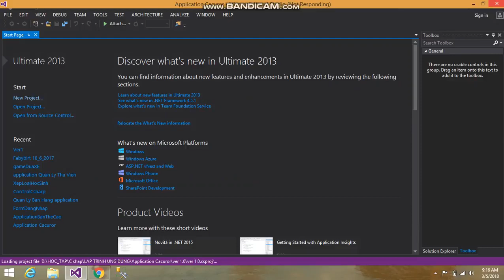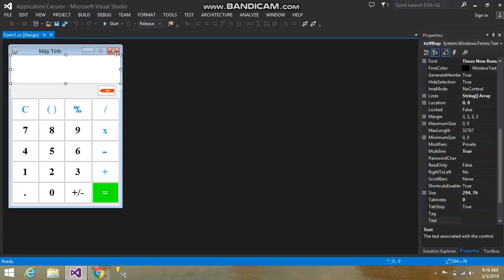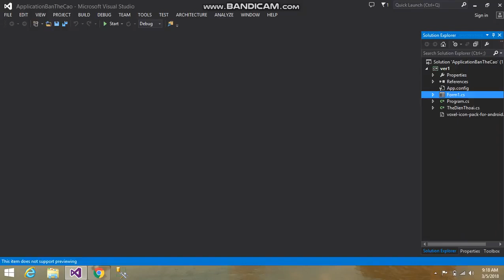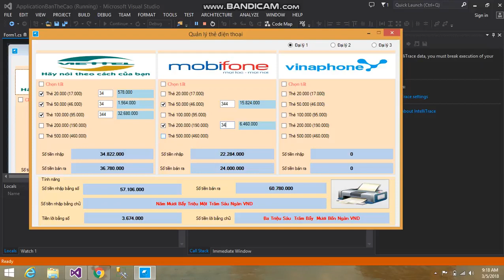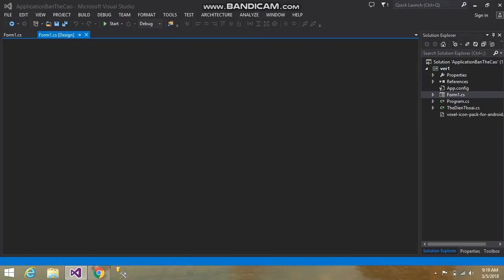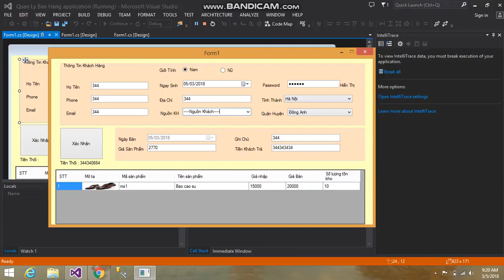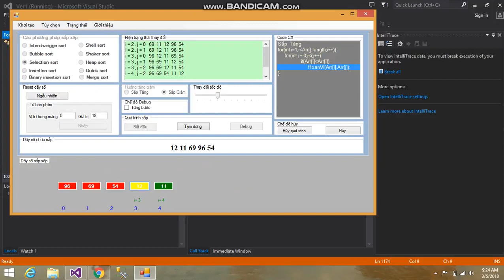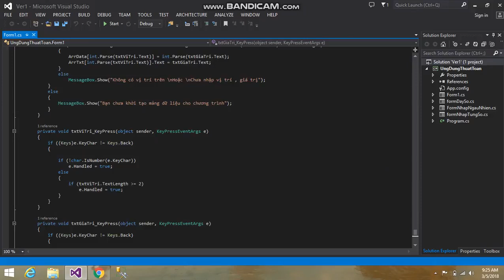Tổng Hợp Các Sản Phẩm Trong Khóa Lập Trình Ứng Dụng C# của học viên Đoàn Đình Minh (Part 1)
Các sản phẩm trong video này bao gồm: Máy tính calculate, Phần mềm bán thẻ cào, Phần mềm quản lý bán thời trang, Phần mềm demo các thuật toán sắp xếp.

Khóa học Lập Trình Ứng Dụng C# được Sơn thiết kế giáo trình bài giảng luôn hướng mọi thứ đến thực tế ứng dụng từ những kiến thức nền tảng căn bản nhất chứ không phải chỉ là những ví dụ demo cho nhanh không mang giá trị thực tế. Qua đó giúp cho các Bạn học viên có cảm hứng động lực hơn trong việc học và mở đường cho nhiều ý tưởng sáng tạo.

Giới Thiệu Về Khóa Học Lập Trình C#

Khóa học Lập Trình Ứng Dụng C# (Ứng Dụng Máy Tính - Desktop) giúp người học có thể tự tay xây dựng ra các phần mềm ứng dụng trên nền tảng máy tính tiêu biểu như các phần mềm quản lý, phần mềm bán hàng hoặc bất kỳ phần mềm ứng dụng nào để phục vụ cho nhu cầu công việc. Đây cũng thường là môn học Lập Trình Ứng Dụng mà các Bạn sinh viên phải trải qua ở trên trường vào năm 3, năm 4 như sự khởi đầu nền tảng cho hướng đi Lập Trình Ứng Dụng.

Năm 2017 đánh dấu bước phát triển đột phá của Microsoft khi ngôn ngữ C# khi chính thức leo lên top 5 ngôn ngữ lập trình phổ biến nhờ sự đột phá với .Net Core giờ đây ứng dụng được viết ra bằng C# có thể chạy đa nền tảng hệ điều hành không chỉ còn với mỗi hệ điều hành Windows như lúc trước. Thậm chí mới đây nhất hệ quản trị cơ sở dữ liệu SQL Server của Microsoft trước giờ vốn chỉ sinh ra dành riêng cho Windows giờ đây đã chính thức có phiên bản đầu tiên trên Linux đánh dấu sự mở cửa rất lớn từ Microsoft với cộng đồng. Nhu cầu tuyển dụng Lập Trình Viên C#.NET với các công việc hiện tại đang rất đa dạng và hứa hẹn nhiều cơ hội tốt cho những Bạn quyết tâm theo đuổi công nghệ này.

Sơn vẫn luôn khuyên các Bạn có thể chọn C# (Ứng Dụng Máy Tính - Desktop) làm nền tảng để mở đường cho các hướng đi lập trình ứng dụng sau này ở bất kỳ các mảng nào khác hiện nay như Website, Mobile, Game ... bởi vì 3 lý do sau:

1/ C# (Ứng Dụng Máy Tính - Desktop) cũng như các mảng lập trình khác (Website, Mobile, Game) đều có những điểm tương đồng nhau trong việc xây dựng ra các phần mềm ứng dụng hệ thống như thiết kế giao diện, cơ sở dữ liệu, mô hình server client ... Nếu Bạn đã làm ra được 1 phần mềm ứng dụng hệ thống hoàn chỉnh trên C# thì qua những mảng lập trình kia Bạn hoàn toàn có thể làm ra tương tự việc đấy không mấy gì khó khăn - Bạn chỉ việc tiếp cận công nghệ ngôn ngữ còn lại mọi thứ tư duy xây dựng đều như nhau.

2/ Việc khởi đầu với Lập Trình C# (Ứng Dụng Máy Tính - Desktop) sẽ giúp Bạn dễ dàng tiếp cận hơn so với các mảng lập trình khác (Website, Mobile, Game) vì đều cùng trên nền tảng máy tính với IDE quen thuộc: Visual Studio - điều này khá quen thuộc với các Bạn do đã được làm quen từ những môn lập trình căn bản với ngôn ngữ C/C++ (cũng là làm trên nền tảng máy tính với IDE: Visual Studio). Bạn sẽ được đi từ kiến thức cơ bản trên nền tảng máy tính đến kiến thức ứng dụng vẫn trên nền tảng máy tính rồi sau đó mới tiếp tục phát triển lên kiến thức ứng dụng ở các nền tảng khác.

3/ Microsoft xây dựng ra cả 1 hệ sinh thái xoay quanh các công nghệ của mình để bổ trợ lẫn nhau: Từ C# (Ứng Dụng Máy Tính - Desktop) sau khi Bạn đã nắm vững được toàn bộ kiến thức Bạn sẽ có cơ hội tiến sang các mảng lập trình khác theo đúng nhu cầu mong muốn của Bạn một cách dễ dàng như sau:

+ Từ C# Bạn có thể phát triển theo mảng Lập Trình Web với ASP.NET (của Microsoft)

+ Từ C# Bạn có thể phát triển theo mảng Lập Trình Mobile nhờ kết hợp với công nghệ Xamarin (của Microsoft) chỉ cần viết code đúng 1 lần để có thể tạo ra các ứng dụng Mobile chạy đa nền tảng Android, iOS. Điều này nếu muốn làm được bên Mobile Bạn phải học và làm riêng cho từng nền tảng: Mobile Android, Mobile iOS.

+ Từ C# Bạn có thể phát triển theo mảng Lập Trình Game với Engine Unity 2d/3d nền tảng gốc là từ C#

Tham khảo thông tin khóa học Lập Trình Ứng Dụng C# của Sơn tại đây